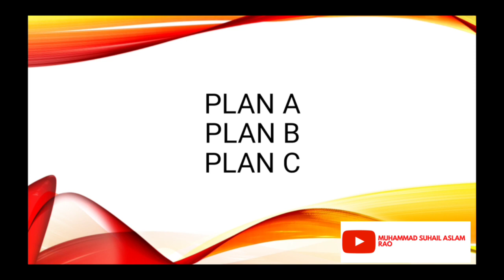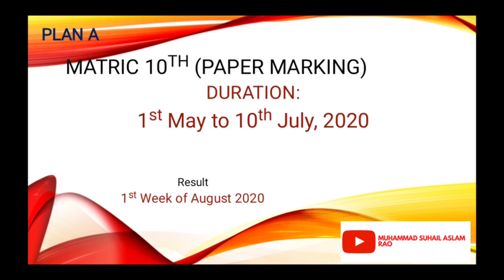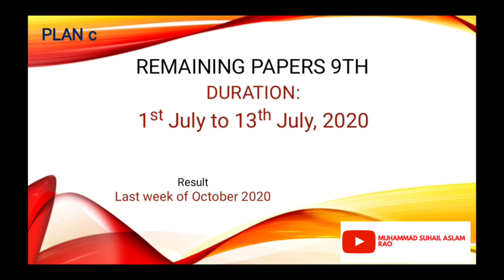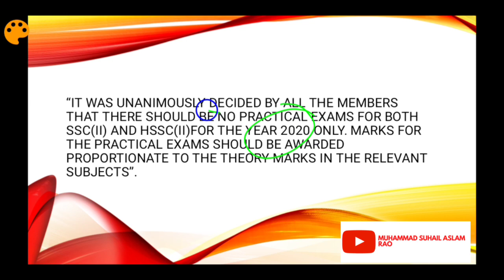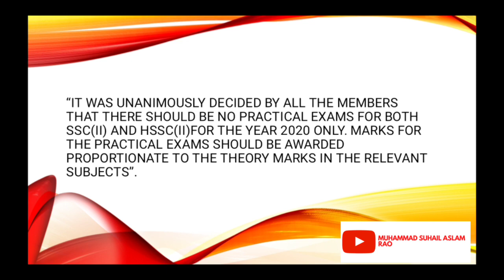9th, 10, 1st year, 2nd year Exams 2020 Expected Dates | Possible Practicals Details| All BISE